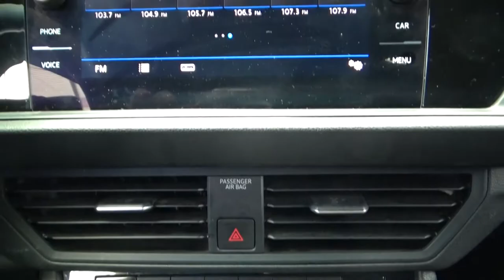Volkswagen / Jetta / 2019 - 2082